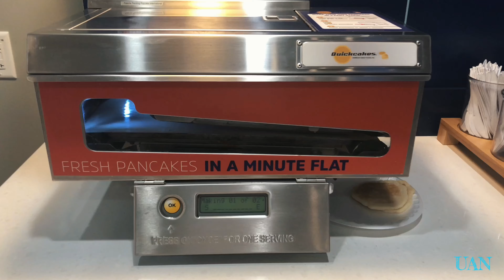TRAPN ON THE ROAD | SEASON 2 | MEMPHIS 10 A KEY | EPISODE 2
FOLLOW URBAN AKCESS ON ALL SOCIAL MEDIA PLATFORMS AND YOUTUBE

MAKE SURE YOU CHECK OUT THE URBAN AKCESS PODCAST LINKS 👇🏽